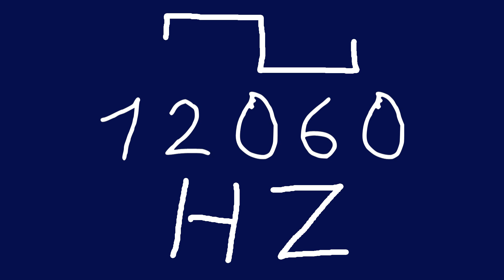12060 hz square